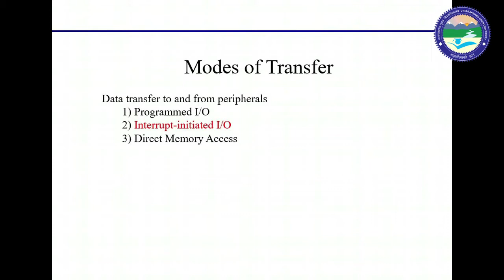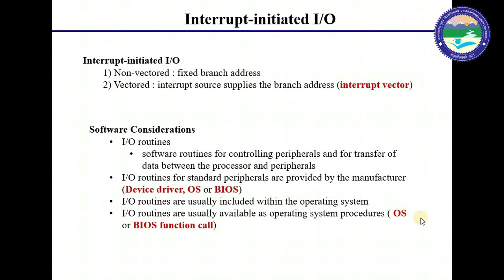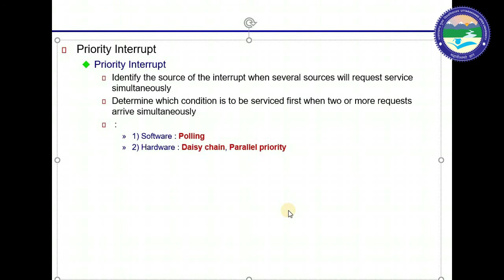MODES OF TRANSFER (Interrupt - Initiated I/O) Part-1